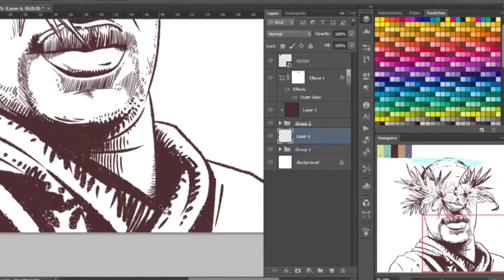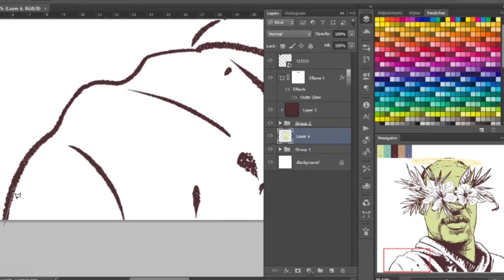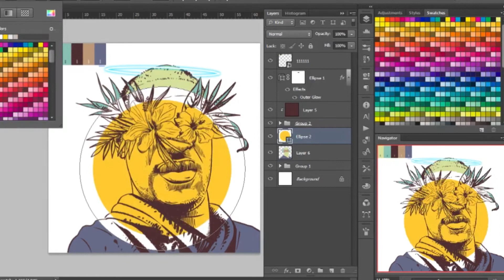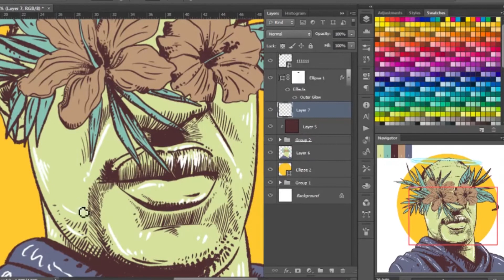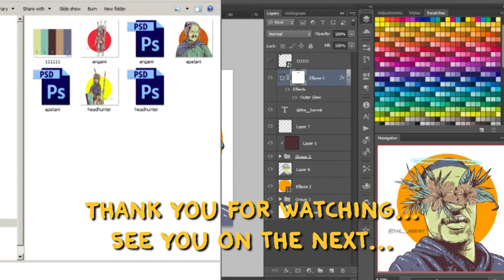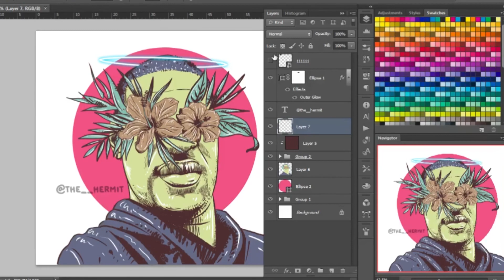George Floyd | Speed Paint | A Tribute Illustration | BLM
This illustration is a tribute to George Floyd and the movement that rose from his death. By no means, this artwork is intended to hurt anyone's sentiment and history. I stand with the truth. Support each other and see all with equal eyes. Thank you :)

Got any queries?